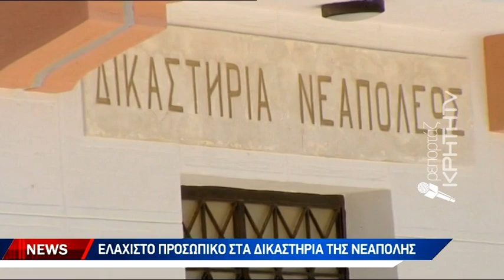Λασίθι: Απονομή δικαιοσύνης μετά κόπων και βασάνων